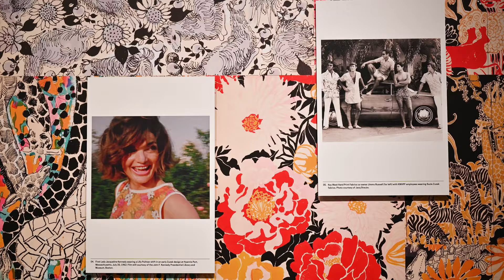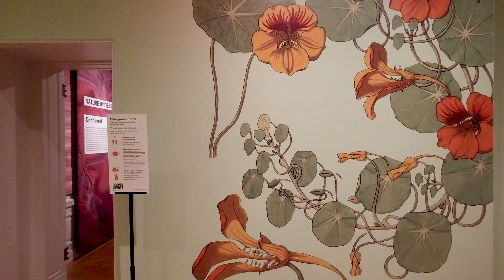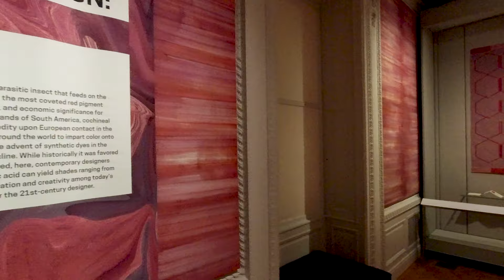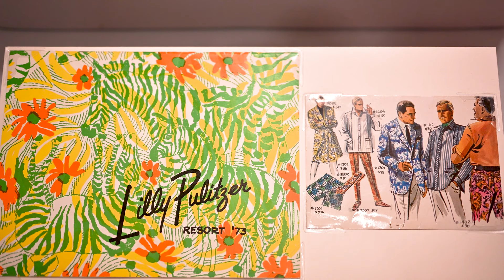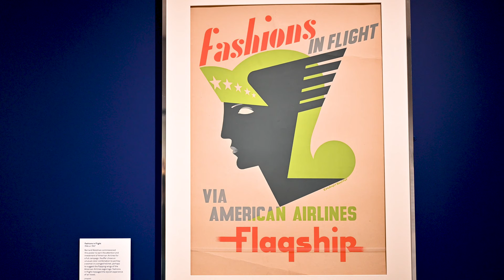Cooper Hewitt, Smithsonian Design Museum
Cooper Hewitt, Smithsonian Design Museum is a design museum located in the Upper East Side's Museum Mile in Manhattan, New York City. It is one of 19 museums that fall under the wing of the Smithsonian Institution and is one of three Smithsonian facilities located in New York City, the other two being the George Gustav Heye Center in Bowling Green and the Archives of American Art New York Research Center in the Flatiron District. It is the only museum in the United States devoted to historical and contemporary design. Its collections and exhibitions explore approximately 240 years of design aesthetic and creativity